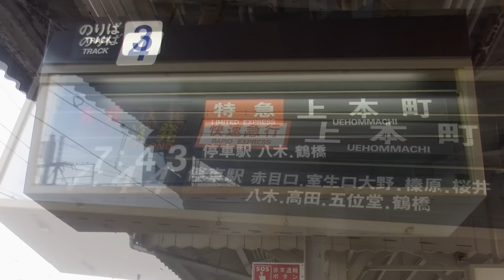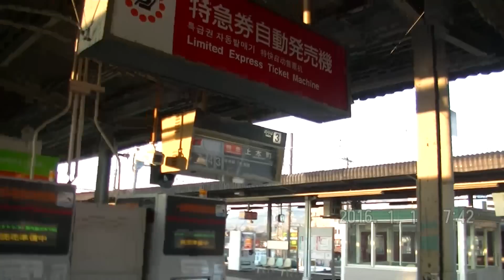近鉄 3620ﾚ上本町快急連結・上本町臨特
2016/01/01(金)
名張駅より。